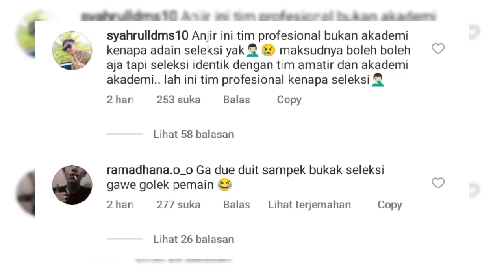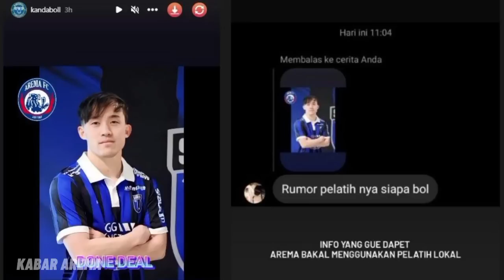UPDATE BURSA TRANSFER AREMA! Rifad Marasabessy, Wahyudi Hamisi Segera Gabung? Pelatih Asing Batal...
Berita Arema FC hari ini, Arema FC Disebut Gelar Seleksi karena Dana Cekak, Ini Penjelasan Joko Susilo. Rifad Marasabessy, Eks Borneo FC Segera Gabung Arema FC. Rumor Wahyudi Hamisi dikabarkan akan merapat ke Arema FC. Pelatih Asing Batal Merapat ke Arema FC